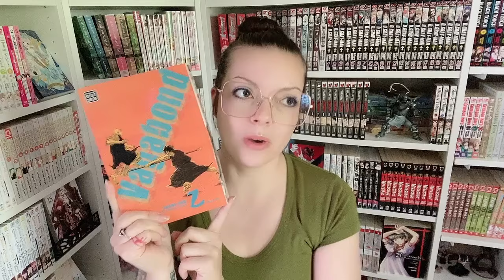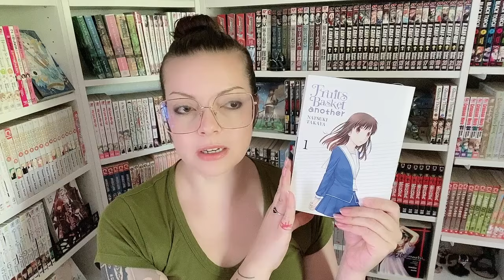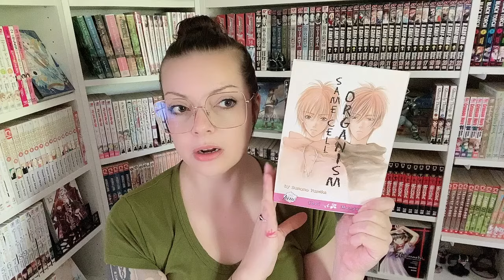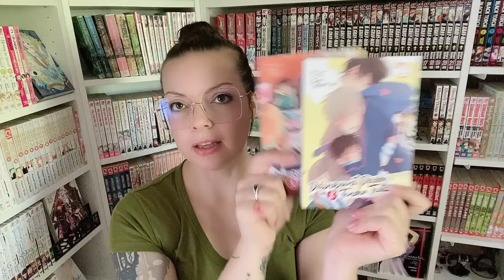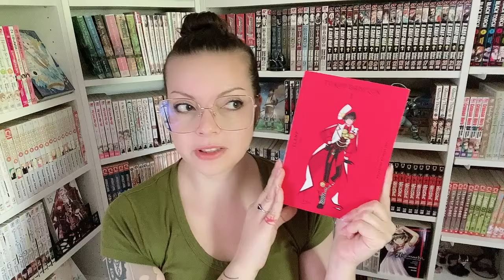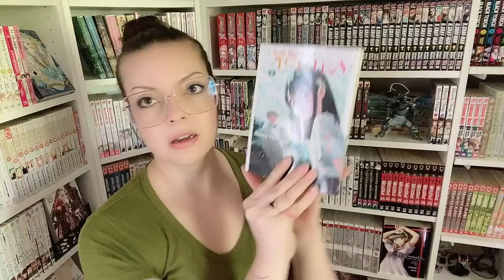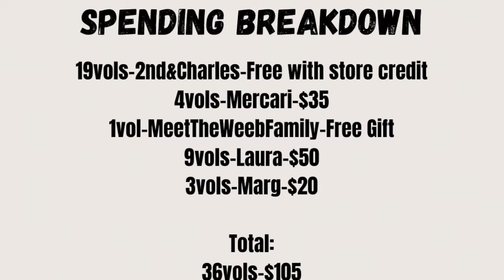Announcement and Manga Haul 30+ vols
I bought some manga! You know what that means. Or do you??